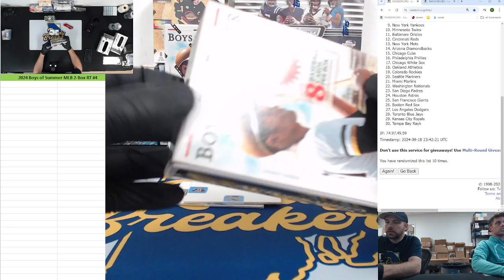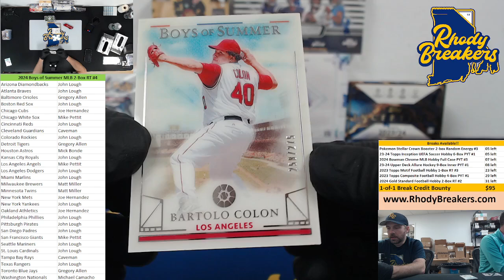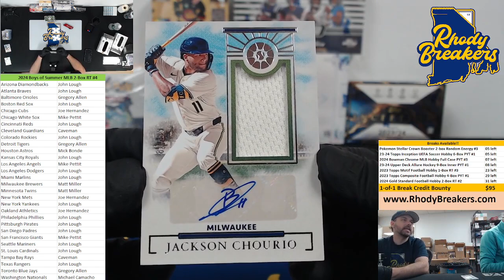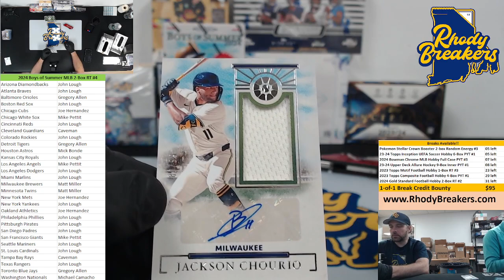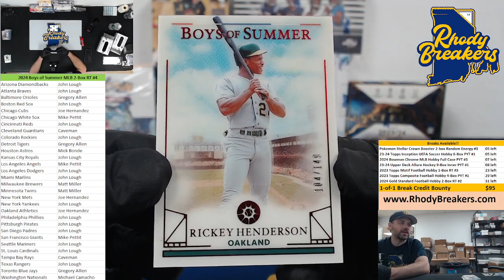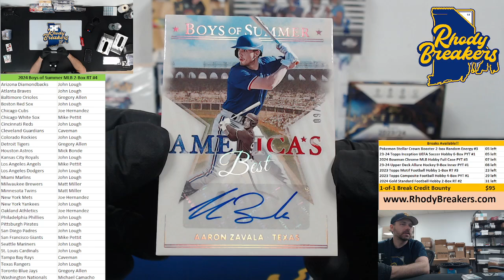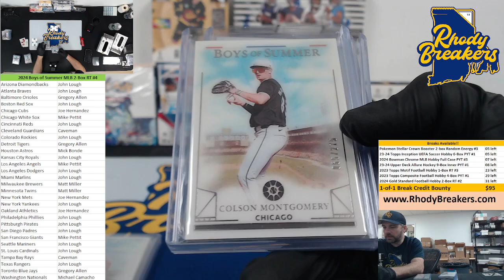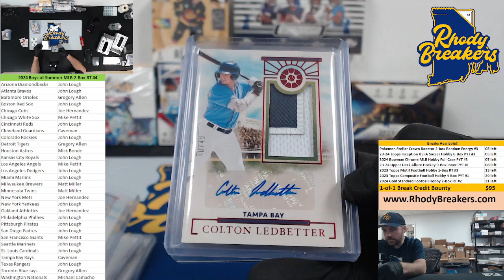2024 Panini Boys of Summer Baseball 2-Box RT #4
Full Break 00:00
Recap 08:25